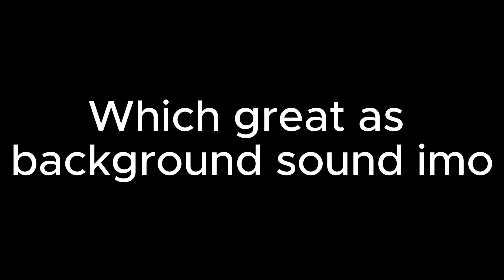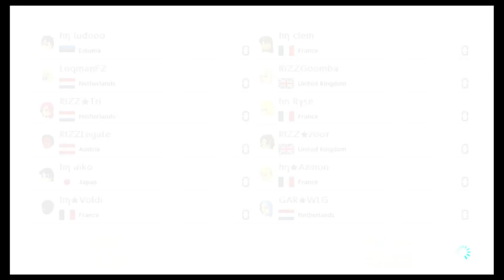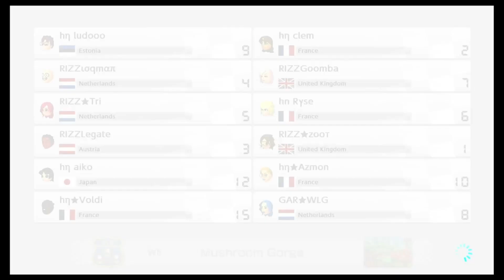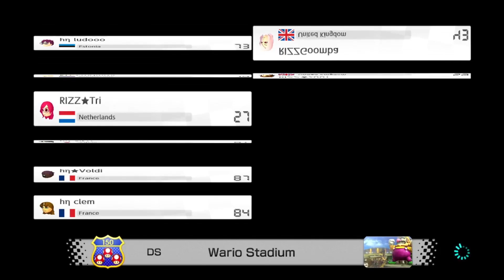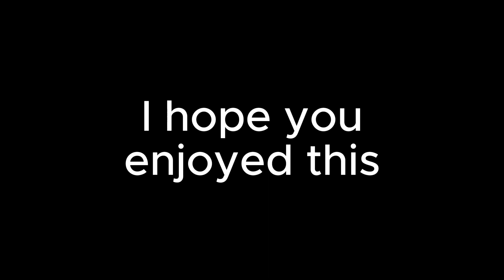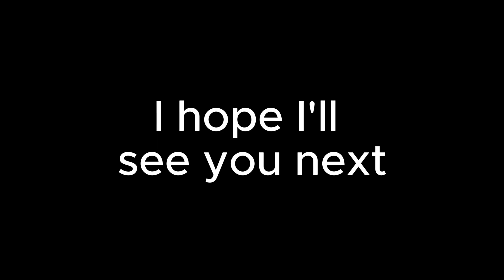Royal Rizzway Clan War 1 | Mario Kart Clan Wars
Welcome to my first video in which I play in a clan war of the Royal Rizzway clan. This is a longer video so I hope you'll stick around for the entire thing!